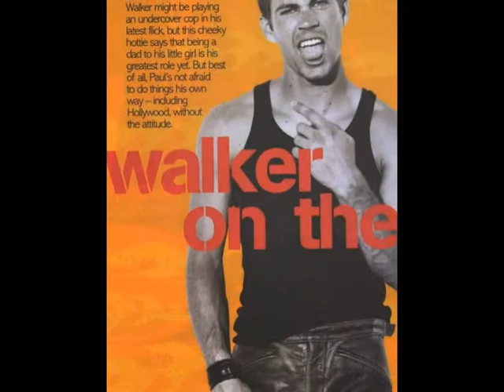A young Paul Walker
Video stills slideshow of a young Paul Walker beginning his acting career by YoungMaleCelebs (YMC.)